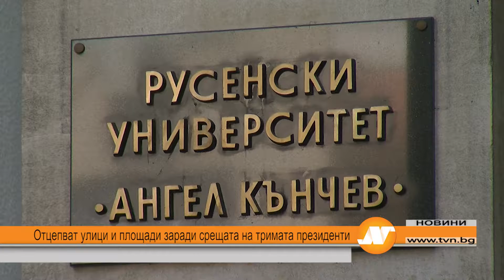Отцепват улици и площади заради срещата на тримата президенти